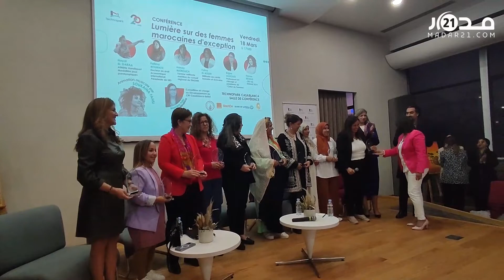تميزن في مختلف المجالات.. تكريم استثنائي لنساء مغربيات بالدار البيضاء